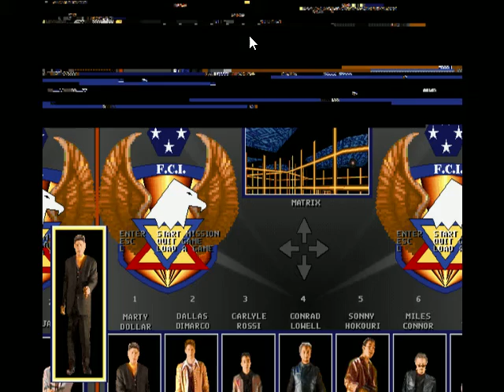My port of Tekwar (gdxTekwar)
After my porting of Build Engine on Java I tried to ported  a game called Tekwar with using OpenGLES 1.0 (At future I planning to rewrite renderer on OpenGLES 2.0). This port using Libgdx framework for crosspalforming. Now, this is almost playable, but without mouse support yet.  Also port has partially sound support (not all sounds are playing in this video). Hires textures and models will added later.